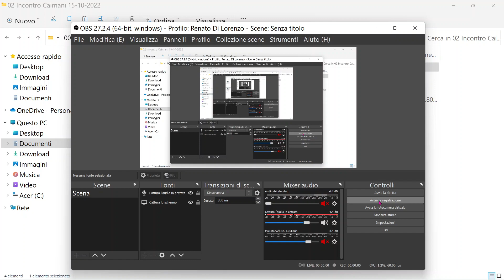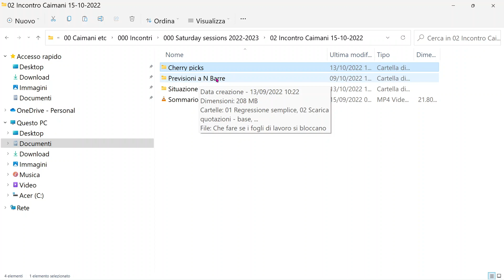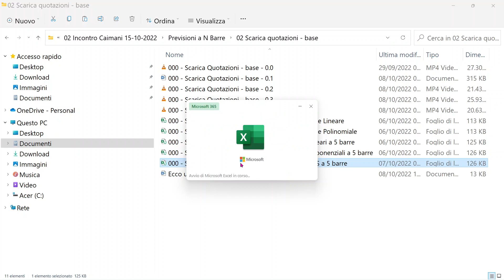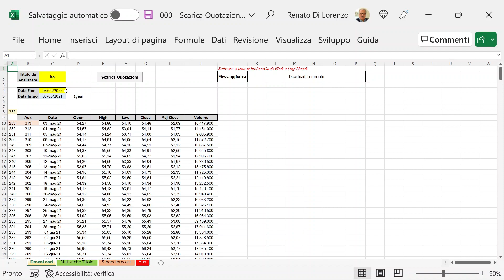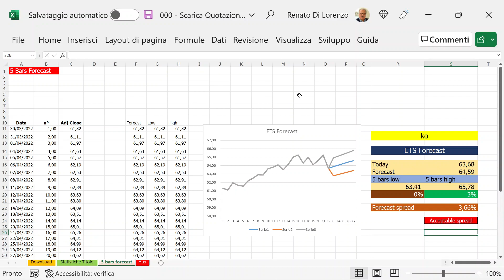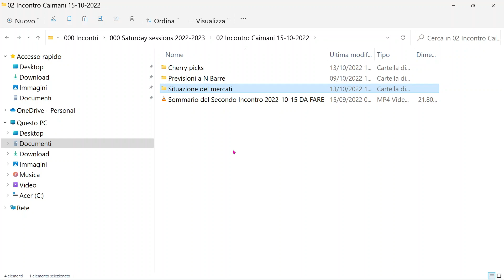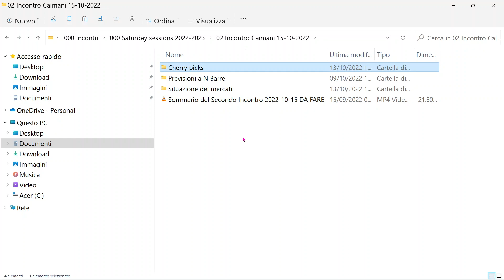Caimani della finanza - Sommario dell'incontro del 2022 10 15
Tra l'altro: la risistemazione degli unici veri metodi di previsione dei prezzi di mercato che abbiamo a dispozione